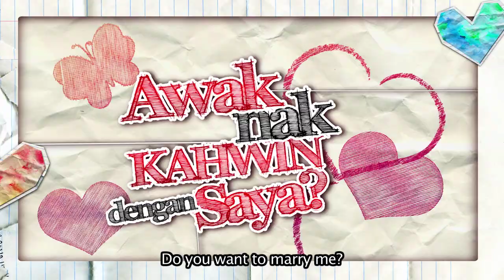Awak Nak Kahwin Dengan Saya Official Trailer (22 Mei 2014)